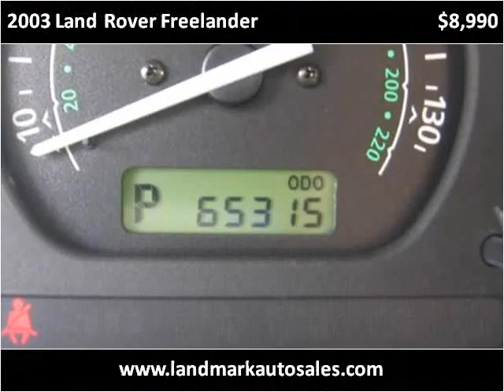2003 Land Rover Freelander Used Cars West Chester PA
This 2003 Land Rover Freelander is available from Landmark Auto Sales.